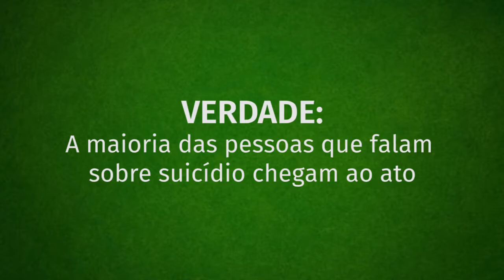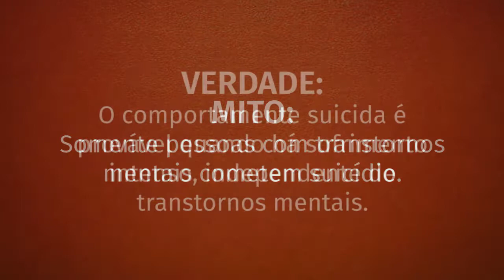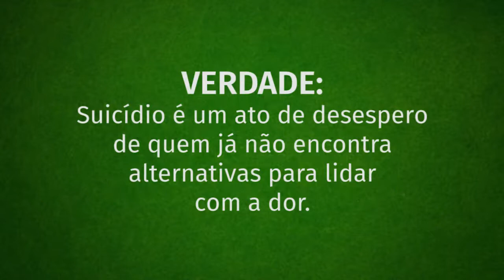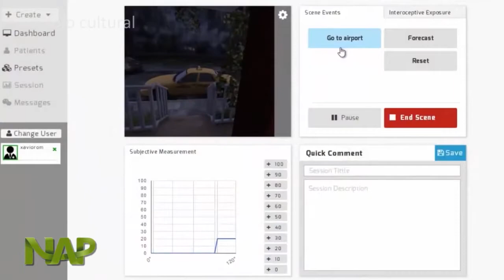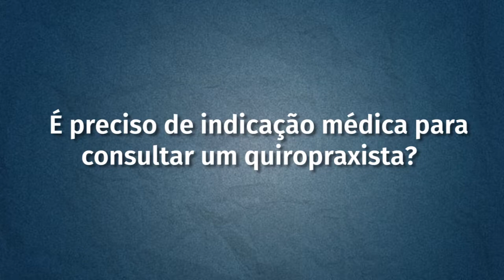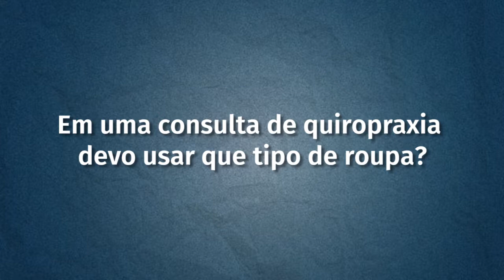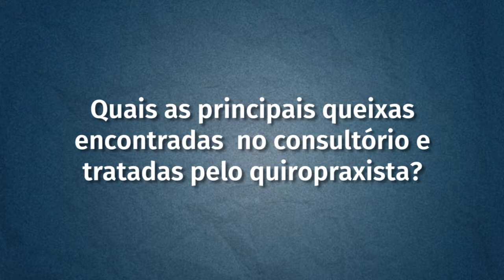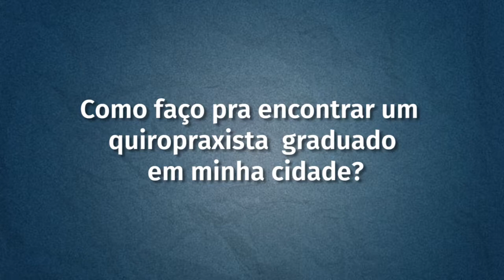NAP Tevê 74 05-09-19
NO PROGRAMA DE HOJE, vamos falar sobre culpa, com Scheila Flesch. Adriana Corsetti fala sobre comida caseira. Thalles Zeni traz algumas curiosidades sobre quiropraxia. Josiane Pires fala sobre o Setembro Amarelo. E, é claro, o Jurema Responde!